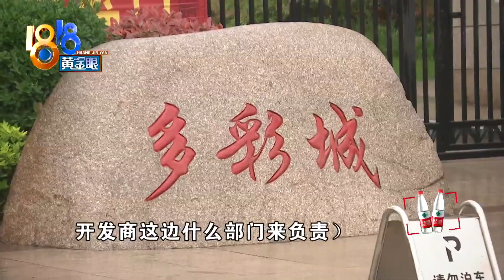【1818黄金眼】多彩城的外立面，如何根治“随风飘”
【多彩城的外立面  如何根治“随风飘”】绍兴诸暨多彩城的业主陈先生反映，9号那天他在小区篮球场打球，突然看到空中飘下来一大块东西，砸到了好几辆电瓶车。还有业主反映，其实4天前，他们就发现外立面有隐患了。

新闻标签：